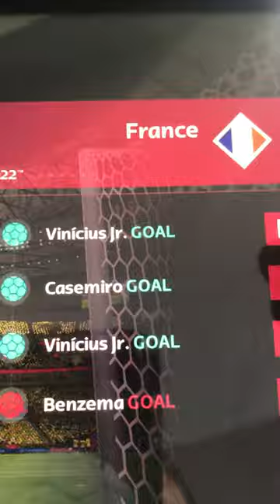Got it on me pipe smoke